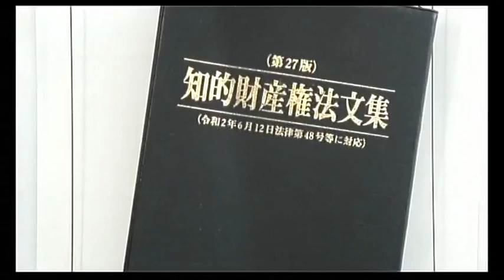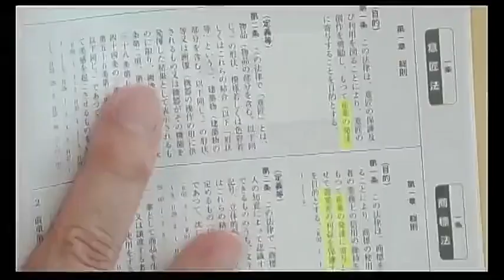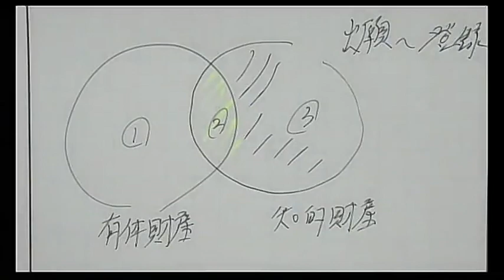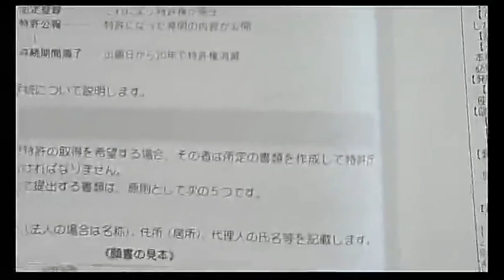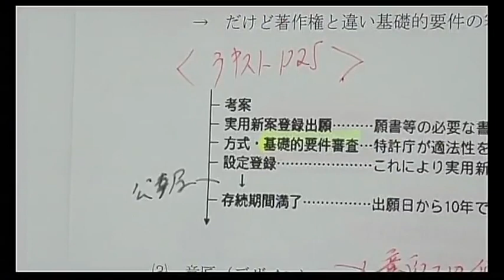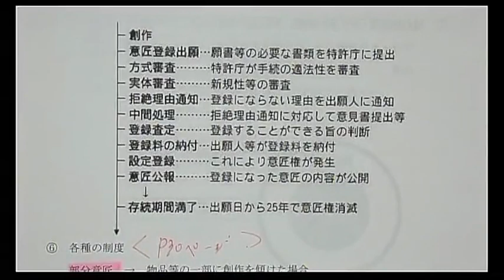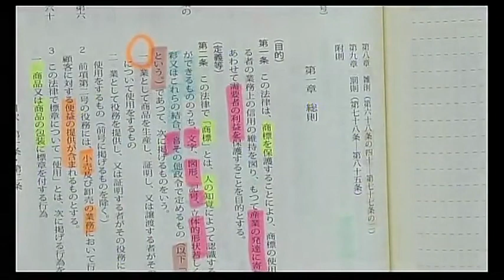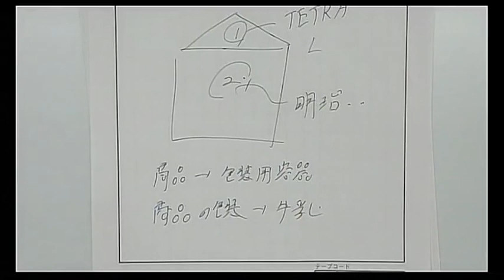【弁理士試験】講義を体験！入門コンプリート講座 全体構造編 第1回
弁理士試験受験界の生きる伝説　佐藤卓也LEC専任講師の講義を体験！
入門コンプリート講座は1年合格ベーシックコースWIDEに含まれる本格的な逐条学習に入る前にテーマごとの学習を行う講座です。

◆随時受講相談承り中！生講義を実施をしている渋谷駅前本校のご案内